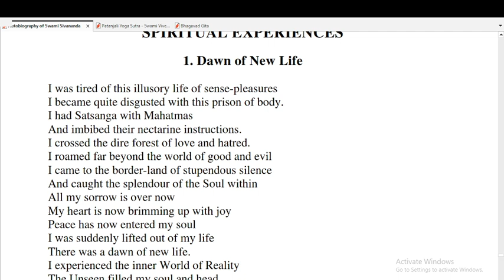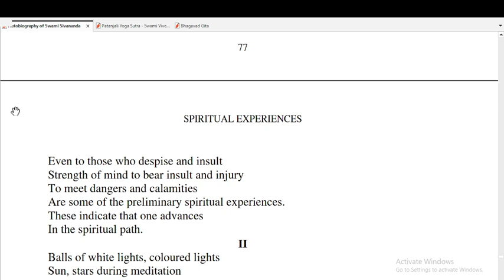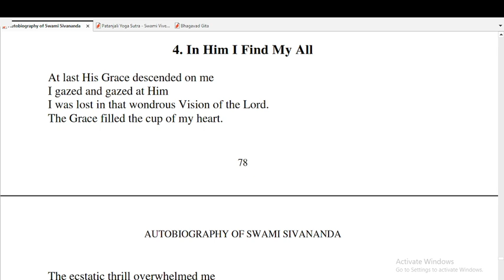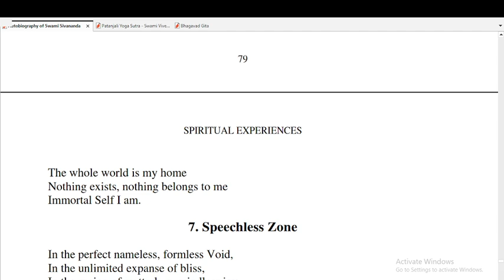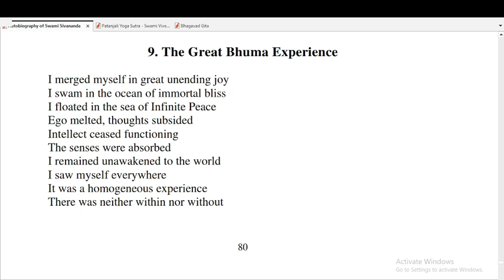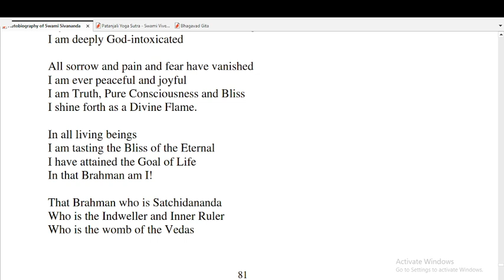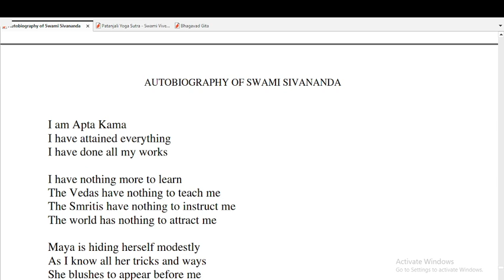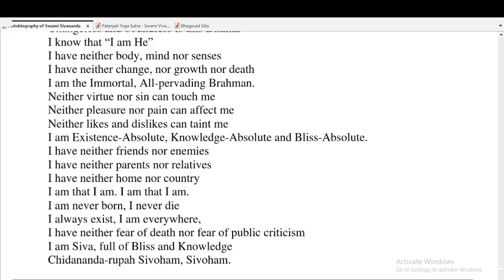12 book name=Autobiography of Swami Sivananda,Chapter 13,video+audio book English only reading Chapt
my aim is to share content that helps people achieve peace by mastering their mind and body. To continue creating more videos, I need financial support. Your help would mean a lot, and I promise to keep providing valuable content that guides others toward freedom from life's struggles and suffering. Thank you for your support!

UPI id for payment= ssg.in.every.wa.think.how.i.can.do@ybl

UPI number for payment (last digit not required, it's a UPI id created on Paytm = 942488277

Account details via IFSC code---

## My target is to upload those things that will help others to live life peacefully by conquering mind and body. I want to upload more videos 4that I need financial support pls help us. I will be really thankful to you and I promise I will keep uploading good content that will help everyone to get mukti (liberation) from bondages and miseries of life.